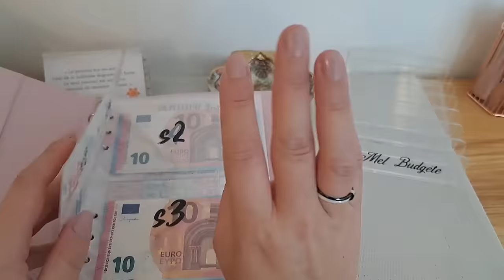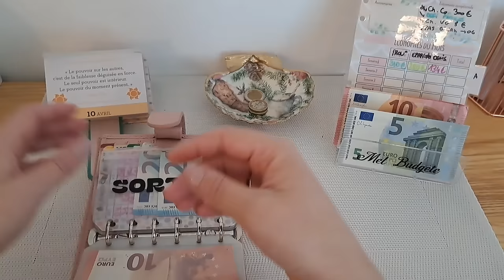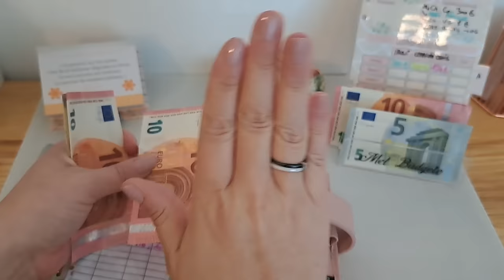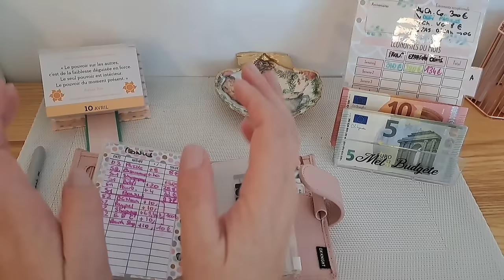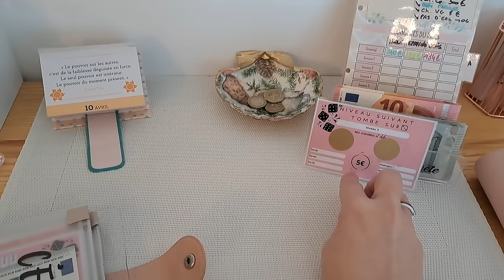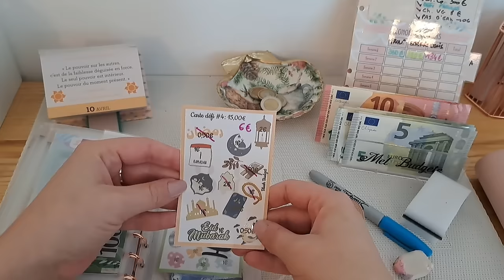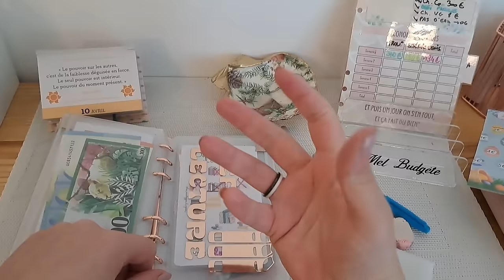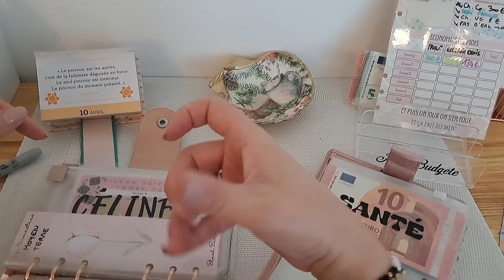METHODES DES ENVELOPPES✉️ : BILAN 👛ET DEFIS 💸AVRIL S2/ REMPLISSAGE S3 ET😁!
J’espère que cette vidéo vous plaira, n’hésitez pas à me donner votre avis en commentaire:) et à vous abonner à ma chaine, à partager si le système des enveloppes vous tente ou vous plaît !
Je m’appelle Mélinda, j’ai 39 ans, célibataire sans enfants je suis enseignante en maternelle ! J’ai créé la chaîne Mel Budgète car j’ai tout de suite accroché avec la méthode ! Elle change la vie  Mes vidéos sont là pour vous aider à gérer votre budget avec la méthode des enveloppes budgétaires afin de consommer mieux, dépenser moins et économiser plus sans prise de tête !

MES LIENS DE PARRAINAGE DE TOUTES LES APPLIS QUE J’UTILISE POUR ARRONDIR LES FINS DE MOIS 😉

• MON LIEN DE PARRAINAGE E BUY CLUB ( appli de cashback) pour gagner 5€ pour vous et pour moi 😁avec ce lien :

• MON LIEN DE PARRAINAGE JOKO ( CASHBACK) 3€ pour vous et pour moi après votre premier achat😁 : wylrtg

• Profite de 5€ de bienvenue avec mon code de #parrainage POULPEO: Agf2ab
100% Gratuit, @Poulpeo récompense tes achats en cashback toute l’année !

MEL+-YSvcS

• Lien MACADAM pour marcher tout en gagnant des sousous 😁 1000 coins offert avec mon lien : KAN4WP

• Mon lien de parrainage SHOPOPOP Appli de livraison à domicile  :   DBPG3O (⚠️ à la fin c’est  la lettre O et pas un zéro😉 plusieurs abonnées ce sont faites avoir et n'ont pas eu le parrainage😫
5€ pour toi et pour moi après ta première livraison 😁💸
 LES ACCESSOIRES ESSENTIELS
Lien de ma super calculatrice :
Lettres noires autocollantes
Tondeuse pour toiletter vous-même votre chien !
lettres autocollantes couleur
Marqueurs Sharpies effaçables (avec une gomme😊)
Lien des billets factices

Le « Rack à billets » qui est en fait un « organisateur à palette de maquillage »
Le stylo « testeur de billets » que l’on trouve facilement chez « Bureau Vallée », « Amazon »
Les pochoirs
Le compteur
Le cordon tour de cou
- Le coquillage

• Lien des enveloppes holographiques
• Mon nouveau porte-monnaie Ox Knight

 Lien des jolis trackers de la chaîne Elisa Lehe design (suivi attapol,  vinted
• Lien des défis des saisons gratuits de la chaîne d’Émilie Budgette
Et le défi Made With love vient de sa boutique :
L’atelier 2 lilie
 Mes autres défis viennent de la boutique Etsy la BLUSH BUDGET 4.80€ le pdf de la collection Bloom .

 Vous pouvez retrouver mes nouveaux défis, le défi resplendissant, le defis élégant et bien d’autres sur la boutique Etsy de Madame Budget :

Mel budgète
By Mélinda